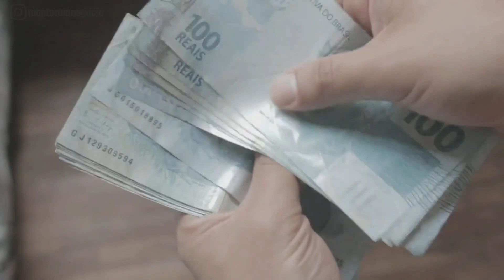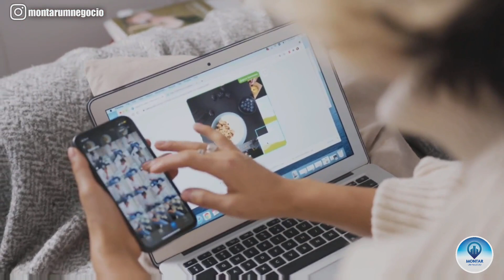7 NEGÓCIOS LUCRATIVOS QUE NINGUÉM ESTÁ DE OLHO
Existem algumas áreas que são bastante lucrativas e pouca gente está de olho. Ou seja, são oportunidades de negócios com baixa concorrência, mas que podem gerar excelentes lucros. E no vídeo de hoje eu vou mostrar
6 ideias desse tipo para você ficar atento a partir de agora.

TALVEZ ESSAS IDEIAS TAMBÉM PODEM TE INTERESSAR:
✅ 8 MELHORES NEGÓCIOS PARA MONTAR COM 10 MIL REAIS: